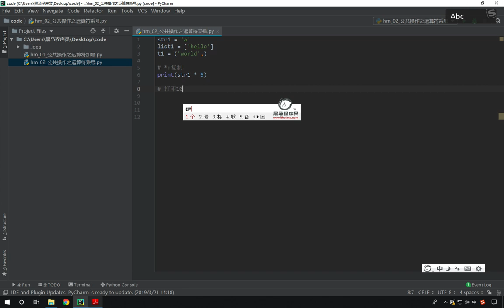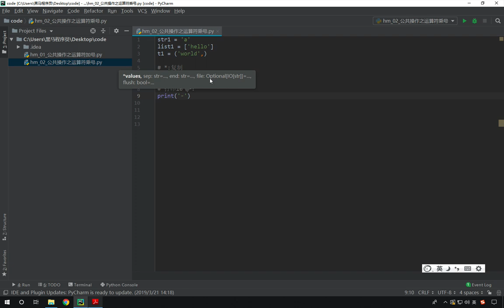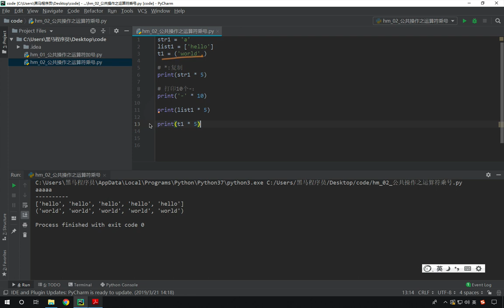最新Python教程19天从入门到精通（Python Tutorial） P149 【第8天】02 公共操作之运算符乘号